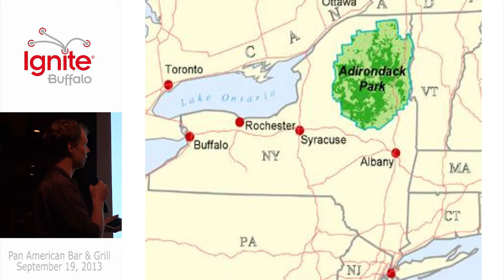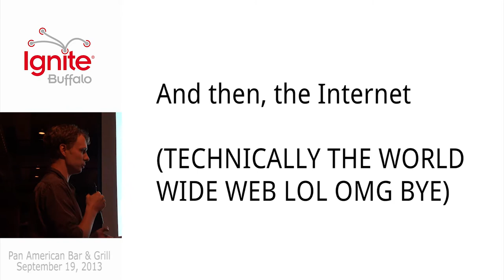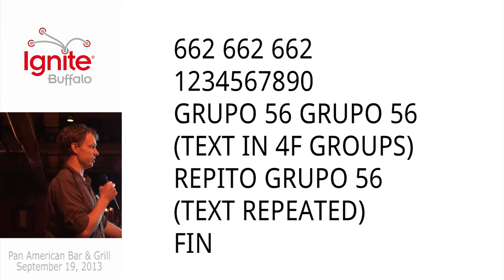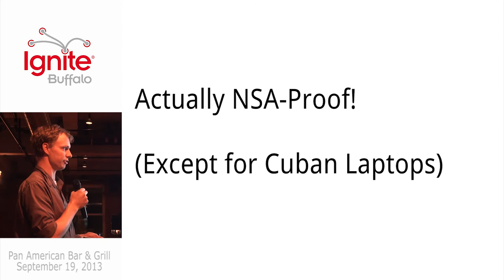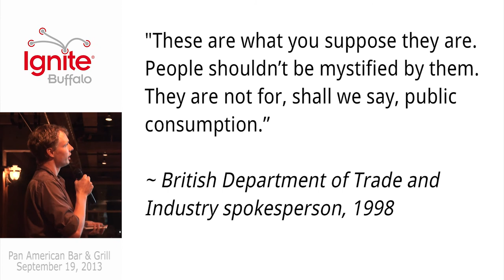Ignite Buffalo 2013 - Numbers Stations are Everywhere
By Kevin Purdy